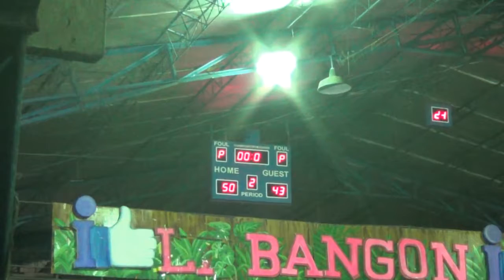Alopez vs Fatima 2nd Quarter BLBA 2nd Conf 2017